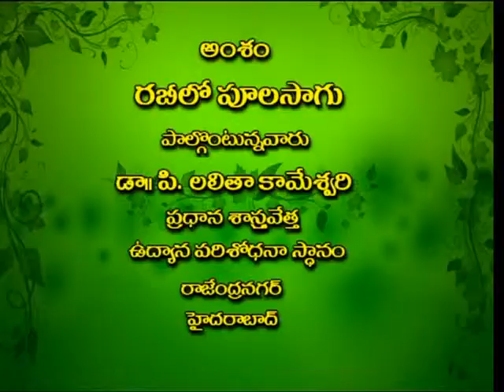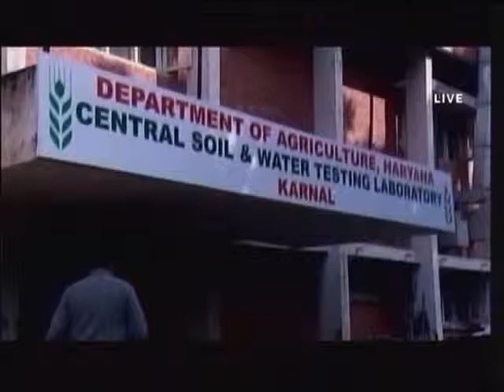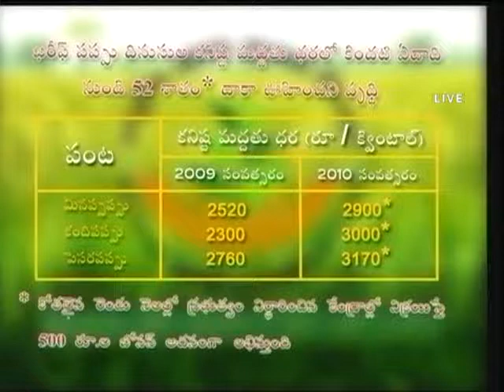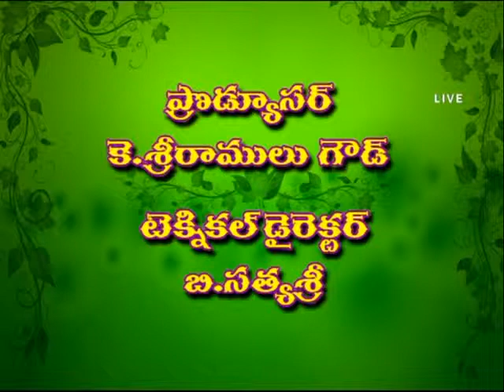Raithunestam 8-10-14 phone-in-live by DD Yadagiri Hyd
Phone-in-live-Programme
Topic : Flower cultivation in Rabi
Expert ; Dr.P.Lalitha Kameshwari, Principal Scientist